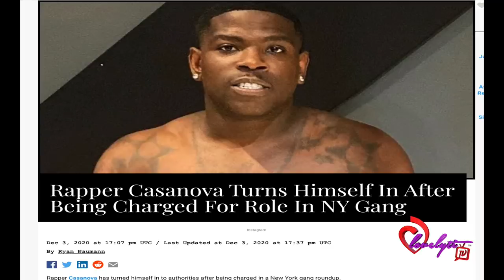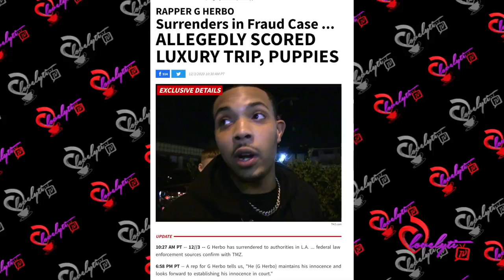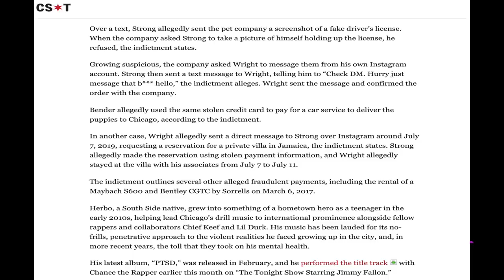G Herbo charged w/using stolen credit cards to front his Lavish Lifestyle Casanova turns himself in